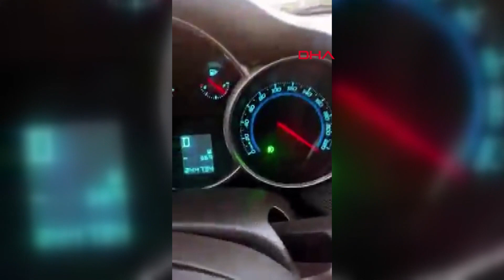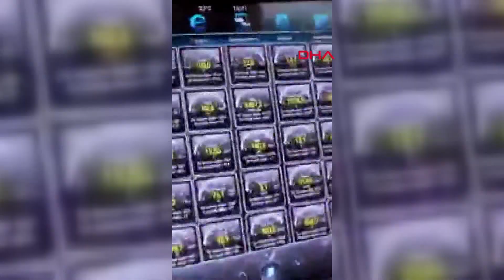Trafik magandası diziyle direksiyon tutup 280 kilometre hıza çıktı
İstanbul'da bir sürücü, diziyle direksiyonu tutup aşırı hıza ulaştığı anları da cep telefonuyla görüntüledi.

İstanbul'da bir sürücü, dizleriyle direksiyonu kontrol edip yüksek hızda araç kullandığı anları cep telefonu kamerasıyla kaydetti. Görüntüleri sosyal hesabından da paylaşan trafik magandası, 220 kilometreyi aşarak otoyolda hız yaptı. Hız yaptığı anları paylaşan sürücü, hem kendi canını hem de trafikteki sürücülerin hayatını tehlikeye attı. Görüntülerde trafik magandasının sık sık şerit değiştirdiği ve 280 kilometre hıza ulaştığı da görülüyor.